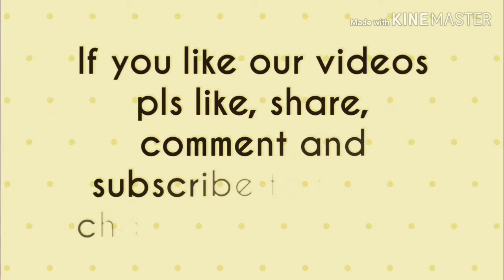The startup : anil ambani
Anil Dhirubhai Ambani (born 4 June 1959) is an Indian business magnate. He is the chairman of Reliance Group (also referred to Reliance ADA Group) which came into existence in June 2005 following a demerger from Reliance Industries Limited. He leads a large number of stock listed corporations including Reliance Capital,Reliance Infrastructure,Reliance Power and Reliance Communications.As of October 2018, Ambani's net worth was $2.1 billion according to the Forbes billionaire list.